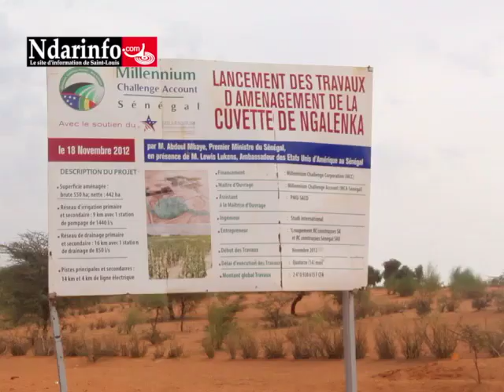CUVETTE DE NGALENKA